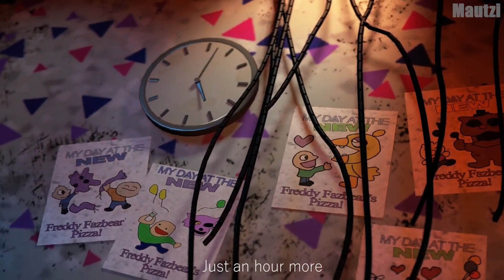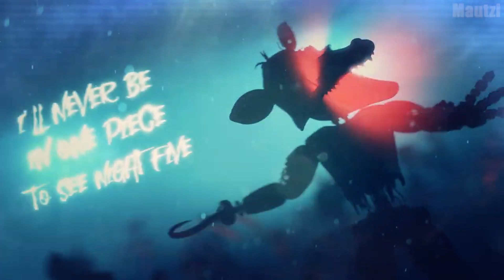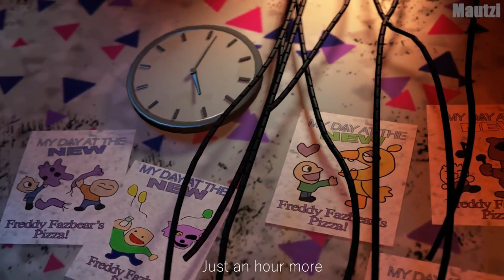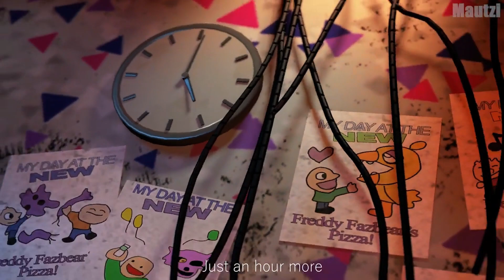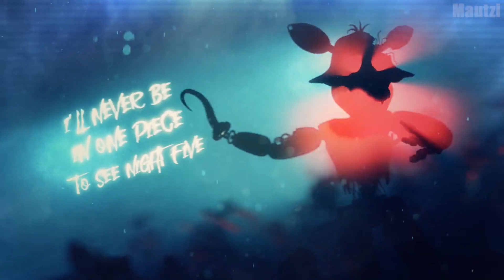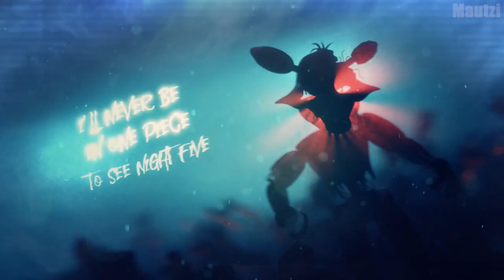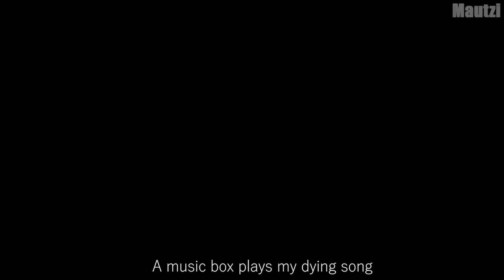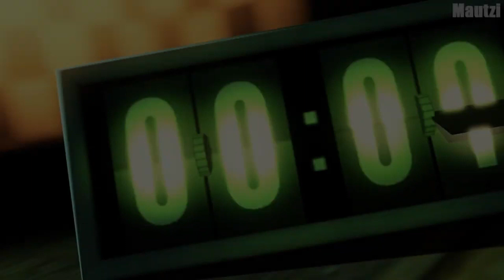Mechanical Instinct Fnaf 2 Song 1 Hours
Lyrics:
One step at a time
I'm going outta my mind
I'm being hunted by something primal
They're just simple machines
Yet, tainted souls they seem
For five nights I'll fear for my survival
Are they mechanical?
They hunt like animals
Freezing for seconds
While I see their corpses
I'm getting panicked now
I'm locking this place down
I'm feeling watched by unatural forces
Looks like I better run for my life
I'll never be in one piece to see night five
I've got eleven on my tail
With no time to think of a way to survive
Mechanical instinct
Ch-ch-ch-mechanical instinct
Just an hour more
I'm closer than before
To making it out of this ghostly madhouse
I'm feeling desperate
I'm starting to regret
Taking my chances with no way out
Who's walking down the hall?
I can't keep track of them all
The music box plays my dying song
This is my one escape
The mask still on my face
But they have known I've been here all along
Mechanical instinct
Here, all alone in the darkness
Why can't I escape their soulless eyes?
It's a lost cause now
They've got my scent and I can't get out
Now, I'm afraid to look because
They are just beasts to hunt me down
No way to fight back
The night is already over
Mechanical instinct
Mechanical instinct
Fnaf  2 Song Made By @Mautzi
Fnaf Song 1 Hours Made by @gatorfnafsb208